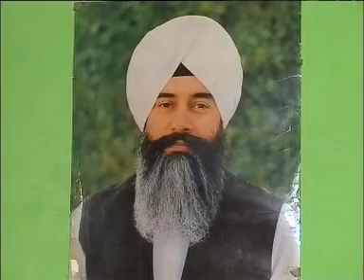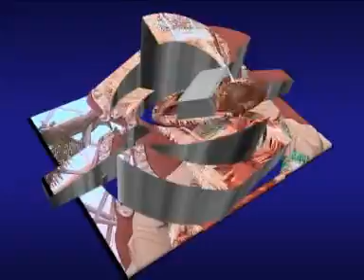Sunil weds Meenu(Part- 2)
Description

LIVE / SUNIL WEDS MEENU